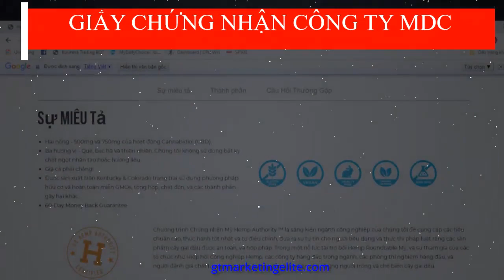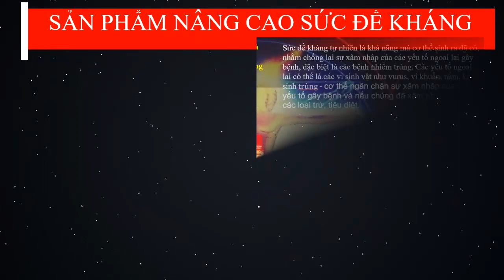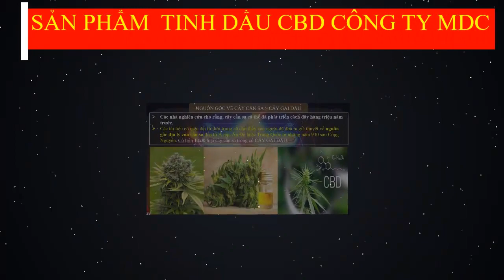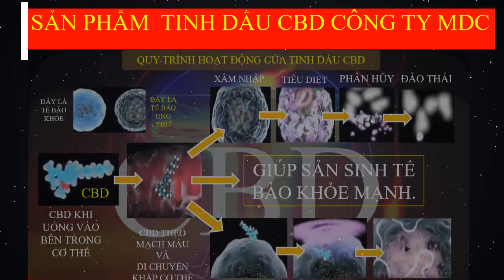MDC Vietnam Presentation